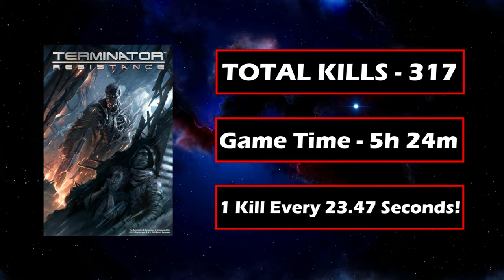Terminator: Resistance (2019) Kill Count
All kills and target terminations made in a casual run through the main campaign, this includes side quests that unlock progression and all player activated cutscenes where the main protagonist destroys a target or gets a kill. The kill counter will go up on each target that has been terminated, such as enemies (humanoid/droid/turrets/aliens etc) and for each target destroyed such as demolition bombs placed on tanks/buildings/gates etc as they always look fantastic.

There is no fate but what you make.
Experience the events leading up to the decisive final battle for the fate of mankind in the war against the machines. Terminator: Resistance, is a first-person shooter set during the 'Future War' scenario that was only glimpsed at in the iconic films, 'THE TERMINATOR' and 'T2: JUDGMENT DAY'. The machines are destined to lose, but at what cost?

PC Max Settings RTX2080ti & i7 8086k recorded at 1440p 60FPS, no commentary, carnage count, satisfying kill montage.

Gameplay: Recorded using NVIDIA
Video created using Premiere Pro, After Effects & Filmora X

Tags;